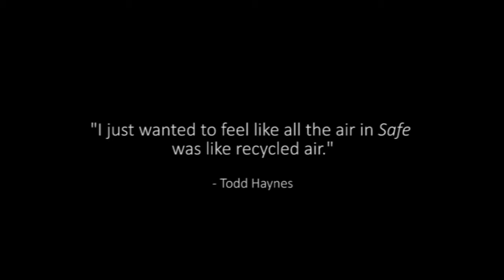SAFE: Suffocating Spaces & Sounds (Video Essay)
“I just wanted to feel like all the air in Safe was like recycled air.”
- Todd Haynes Q&A, Safe, Film Society of Lincoln Center.

Although we can't see the individual particles of toxic gases causing Carol's sickness, Haynes uses spaces and sounds to create a world in which Carol becomes trapped by everything around her - a kind of horror film in broad daylight.

Carol is framed in her furnished Californian home or structured in Renwood's architecture of vertical lines as an “absent centered” character. In addition, the sound design of radio noise, chemical sprays and commercial pollution are underpinned with eerie and ominous tones. These exterior sensations inhaled by Carol force her increasingly inside, physically and mentally, suffocating in internal doom.

For arts and educational purposes.